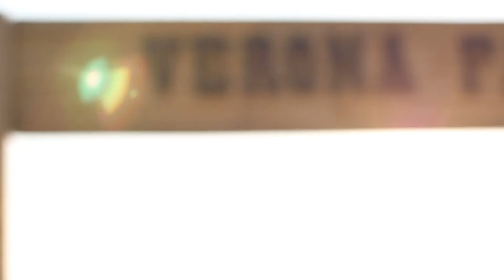TWS Ep.14 เดอะเวโรน่าแอททับลาน ตะลุยเมืองคาวบอย โชว์แส้และขี่ม้า (Part 1/3)